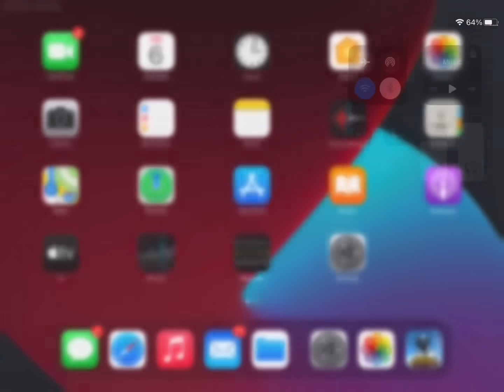I got Banned for Hacking? | Star Zubi Exposed | Using hack or not Explain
FOLLOW ME AND KEEP SUPPORTING